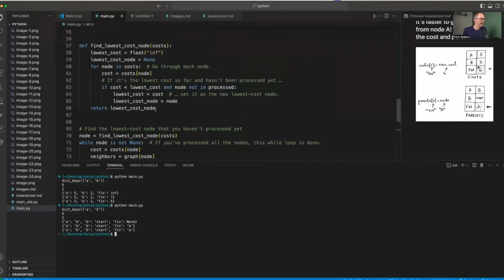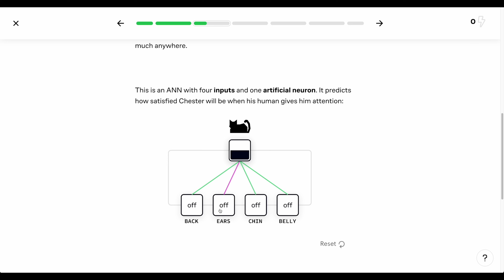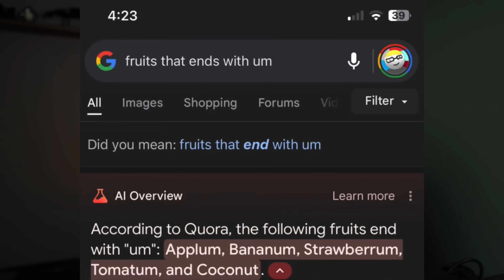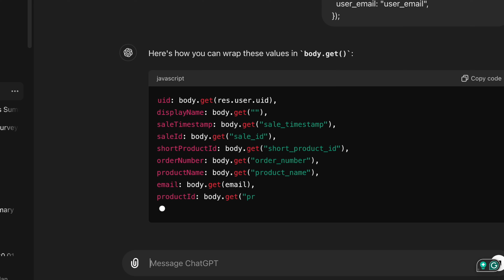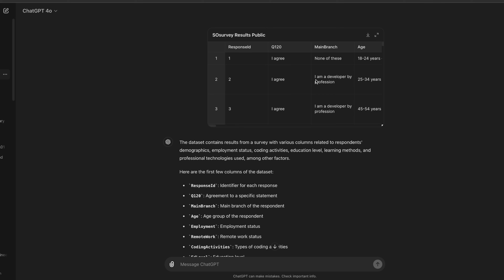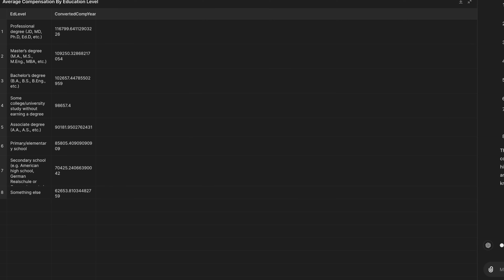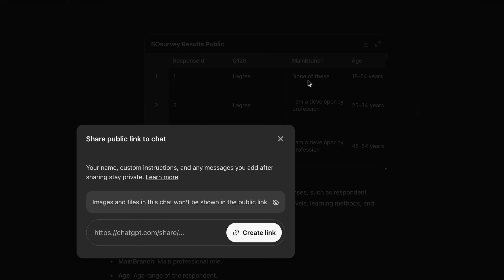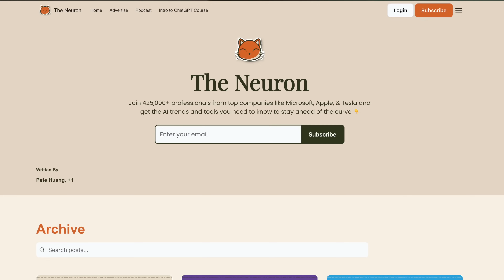A.I. is Exploding! Can We Really Trust It?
To try everything Brilliant has to offer—free—for a full 30 days, .

There is a mindblowing amount of money flowing into AI startups these days. Companies are taking on billions in debt to build the next AI innovation.

Yet there remain a few barriers which will continue to slow adoption.

In this video, we'll discuss those barriers and I'll also show you two simple and more matured tools that I use on a regular basis. Just because there's a lot of hype, doesn't mean the hype helps us out a lot currently. In fact, with the failings we're seeing in Gemini, it seems quite the opposite. I'll also recommend a couple of my favorite AI newsletters.

Timestamps:
00:00 Intro
00:07 Insane fundraising
00:43 AI setbacks and the future
03:56 Sponsor
05:05 Choosing AI tools
06:01 A simple AI upgrade
07:37 ChatGPT as a Jupyter notebook?
12:12 Simple is often better